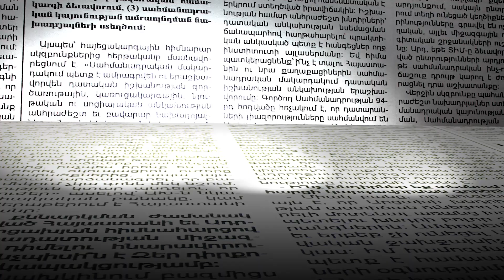Պայթյունավտանգ իրավիճակ քաղաքացիական գործեր քննող դատավորների մոտ. գործերը՝ դատարանի պատերի տակ